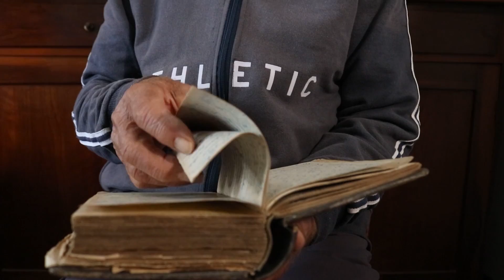MOINHO DE FUBÁ | Histórias de antigamente!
MOINHO DE FUBÁ | Conheça um moinho de fubá que já funciona há 70 anos. Ele faz parte da história do município de Aurora (Sc), e do Seu Sezefredo, filho de imigrante alemão. Mesmo quase um nonagenário, o agricultor ainda comanda a propriedade rural, que produz ainda os derivados da cana-de-açúcar, vinho e cerveja! E guarda uma relíquia: uma estante com quase 200 livros de época!